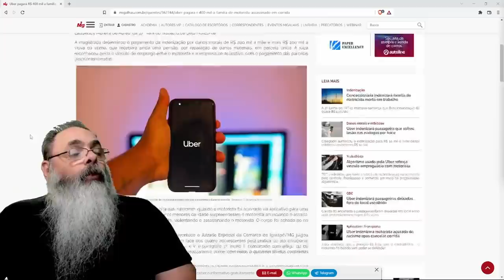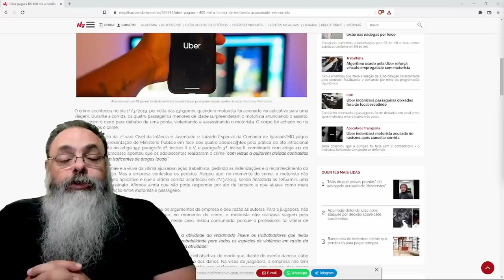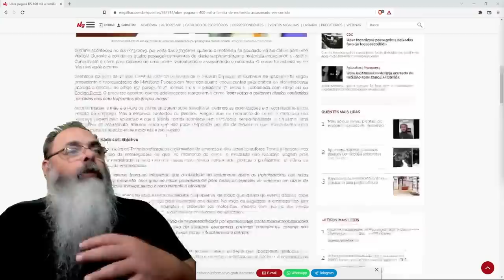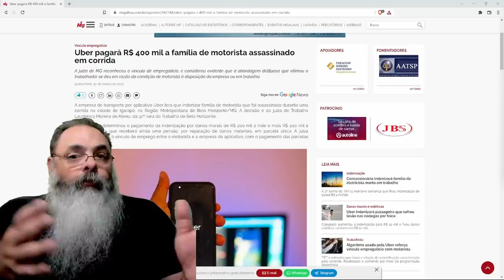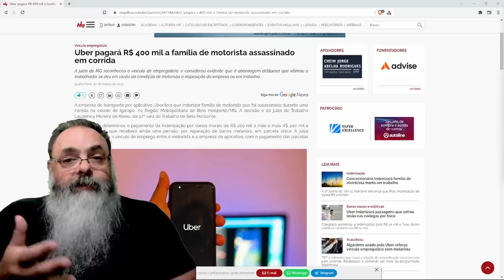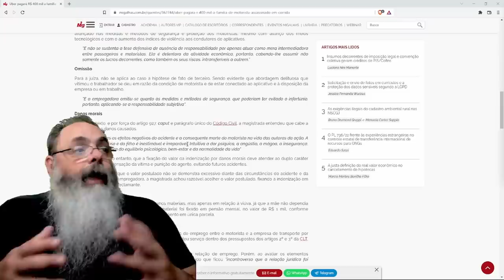TRT reconhece vínculo empregatício e obriga Uber a indenizar morte de motorista